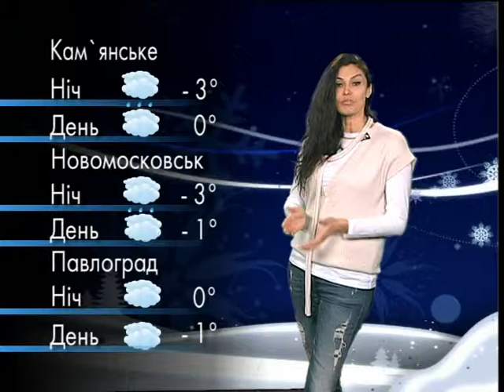Погода на 29 декабря, Днепр и область